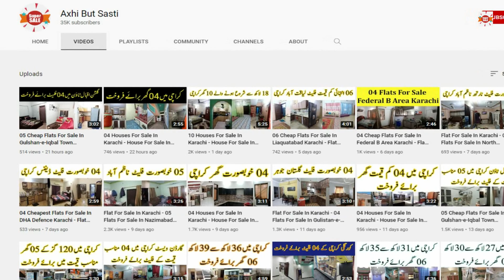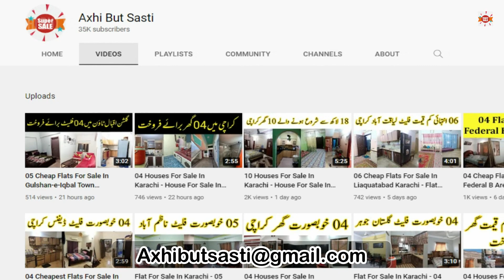Flat For Sale In Karachi - 05 Flats For Sale In Gulistan-e-Jauhar Karachi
Today I am going to share a collection of low price flats for sale in in Gulistan-e-Jauhar Karachi. You can preview of 05 flats just in less than 03 minutes.

Flat # 1
700 Square Feet Flat for Sale In Gulistan-e-Jauhar Karachi
Name # Mansoor Ali Shah

Flat # 2
650 Square Feet Flat for Sale In Gulistan-e-Jauhar Karachi
Name # Salim Salu

Flat # 3
950 Square Feet Flat for Sale In Gulistan-e-Jauhar Karachi
Name # Bassam

Flat # 4
650 Square Feet Flat for Sale In Gulistan-e-Jauhar Karachi
Name # Hassan Ahmed

Flat # 5
605 Square Feet Flat for Sale In Gulistan-e-Jauhar Karachi
Name # Muhammad Farhan Khan